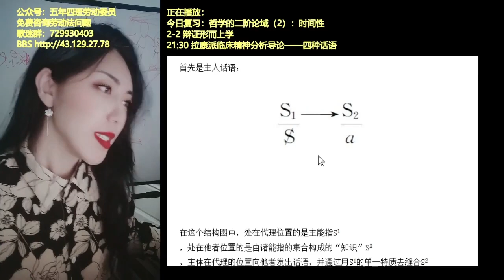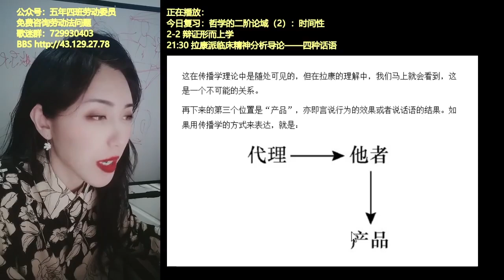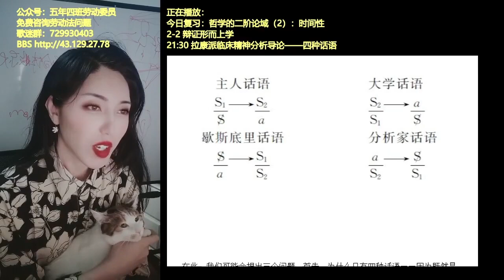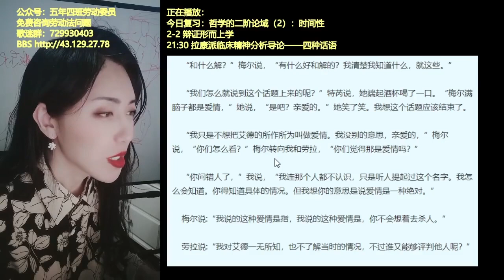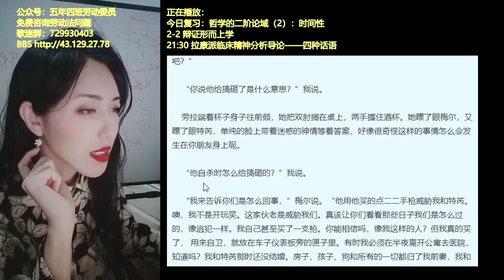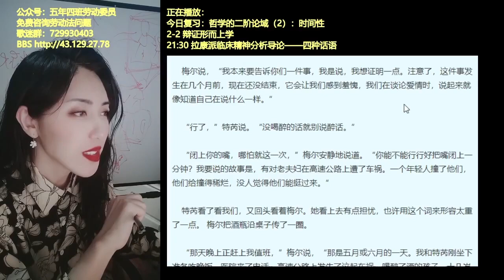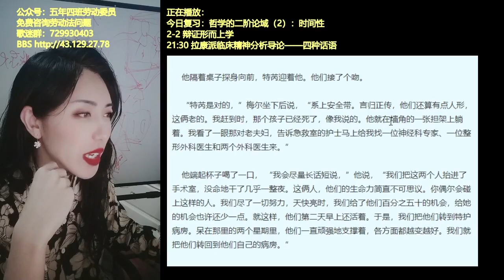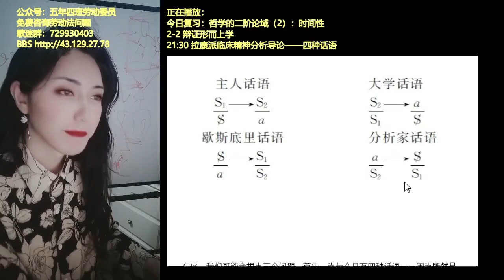【精神分析】《拉康派临床精神分析导论》（32）四种话语